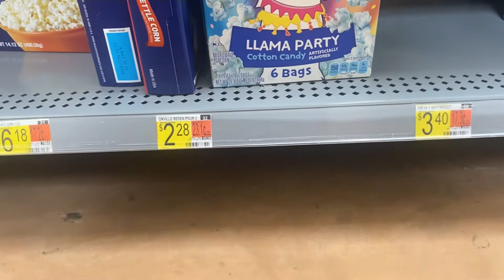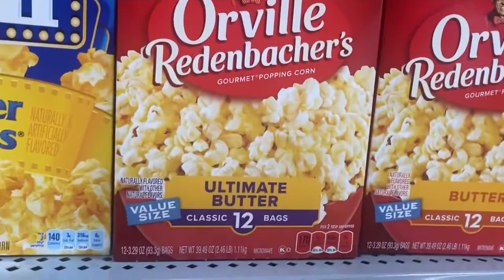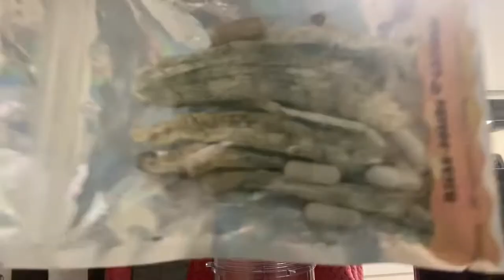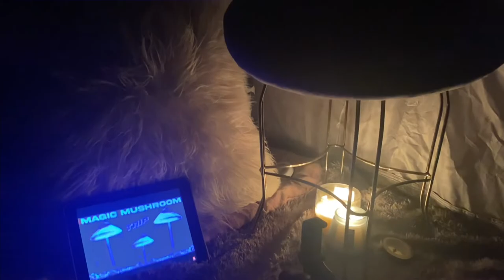RELAXING MAGIC MUSHROOM TRIP| set up & Footage| FAKE PENIS ENVY!!| grocery shop with me and more!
Hey everybody it’s the Gaptooth Goddess and I have another weekly video. I did 4 grams of some weak ass mushrooms. Even though it wasn’t what I was used to it was still a nice time ver relaxing and calming the music took me out of my body. I could feel the vibrations inside of me. All in all the trip was very nice.